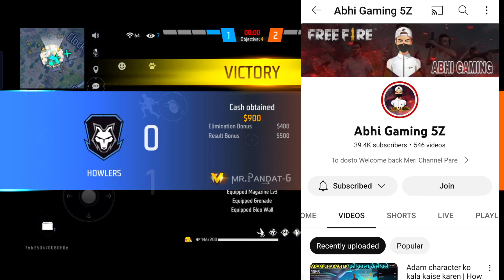Free Fire Me Next Gold Royale Me Konsa Bundle Ayega | Next Gold Royale Candio Casuals Bundle